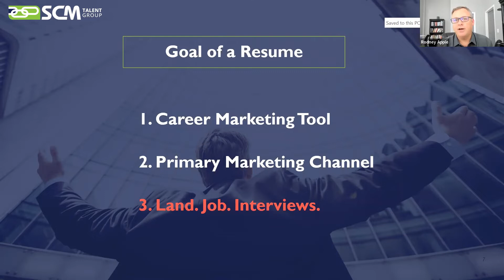Resume Goals and Common Resume Mistakes!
Founder and Managing Partner of SCM Talent Group, Rodney Apple, discusses what the main goal of your resume should be. Additionally, he also highlights some common resume mistakes he has seen as an executive supply chain recruiter.

Make sure you are not falling victim to some of these resume mistakes!

This video is pulled from a webinar that was created for the Supply Chain Program at South Eastern Louisiana University!